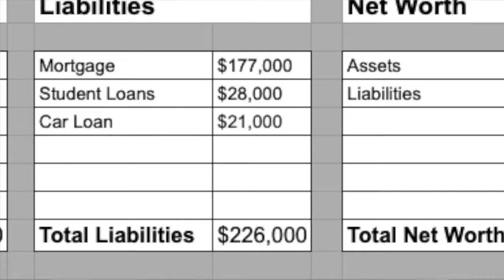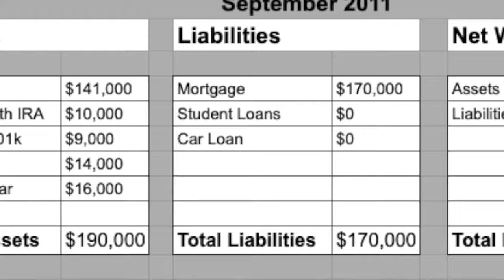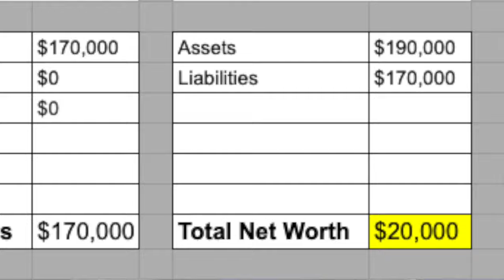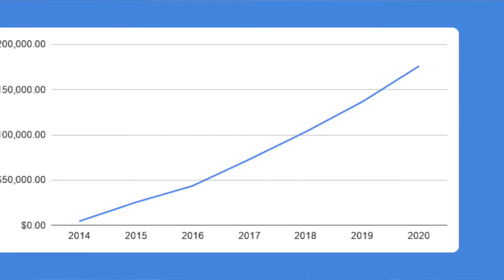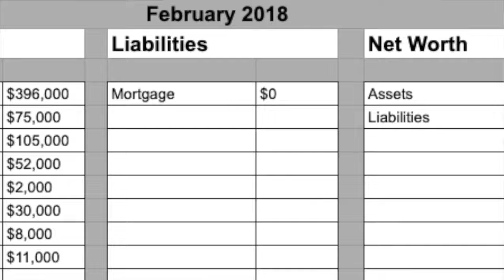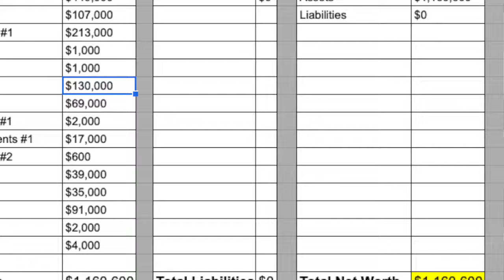How We Became Millionaires in 10 Years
After 10 long years, our family has joined the double comma club! We are now millionaires!

Here’s how we became millionaires in less than a decade and, hopefully, this can be a step-by-step process for you on how to become a millionaire in 10 years too.

99 Minute Millionaire
The Simple Path to Wealth
Money: Master the Game

CHAPTERS
0:00 - Intro to How to Become a Millionaire in 10 Years
1:53 - 1. Track Your Spending
3:25 - 2. Live on Half
4:41 - 3. Commit to a Debt Free Life
5:38 - 4. Take Advantage of Employer Benefits
7:32 - 5. Invest in Tax-Advantaged Retirement Options
9:26 - 6. Grow Your Income
11:24 - 7. Pay Off the Mortgage Early
12:29 - 8. Make Room for Fun
13:19 - 9. Give Back
14:22 - 10. Follow Your Passion